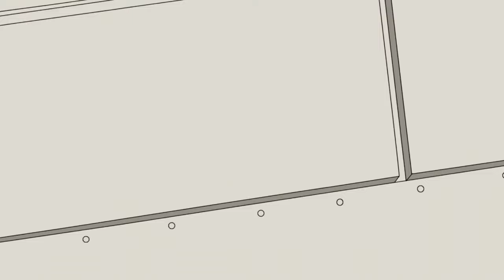ANATOMIA e HISTÓRIA DO OMNI-MAN EXPLORADAS | Invencível 2 Temporada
Nolan Grayson, também conhecido como Omni-Man, é um dos personagens principais que movem a trama da série invencível, sendo um viltrumita, e hoje eu trago um vídeo explorando sua história e anatomia.

Mark Grayson é um adolescente normal, exceto pelo fato de seu pai, Nolan, ser o super-herói mais poderoso do planeta conhecido como Omni-Man. Logo após seu aniversário de 17 anos, Mark começa a desenvolver seus próprios poderes, e começa agir como um herói ao lado de outros heróis, como Eve Atômica.

Créditos
Apresentação: O Illuminati
Mixagem: O Illuminati
Pesquisa: O Illuminati
Roteiro: O Illuminati
Edição: O Illuminati